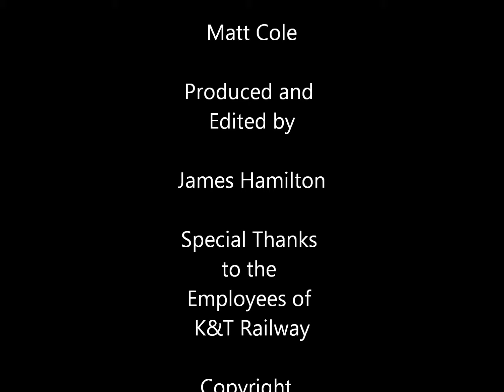Pacing Kentucky & Tennessee Railway #102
Pacing Kentucky & Tennessee Railway #102  leaving Blue Heron Mine on May 18th, 2013.